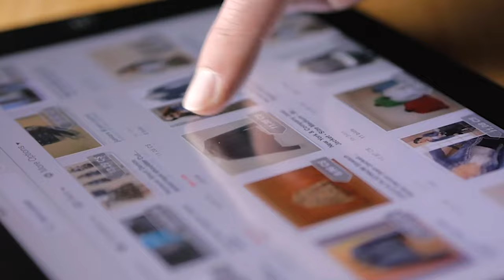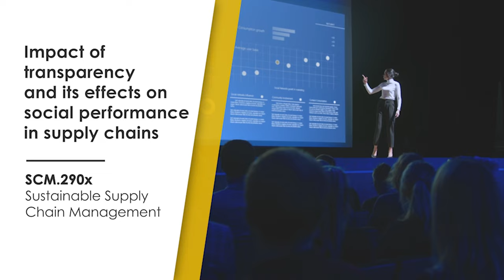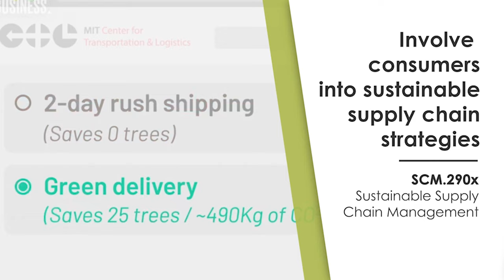Sustainable Supply Chain Management - MIT SCM 290x Online Course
SCM.290x will help you transform your organization's climate pledges into actionable strategies through better supply chain management. Modeled on our for-credit MIT course, SCM.290x provides the foundation for you to meet stakeholders’ demands for supply chain sustainability. This course is taught fully online and is free to enroll in.